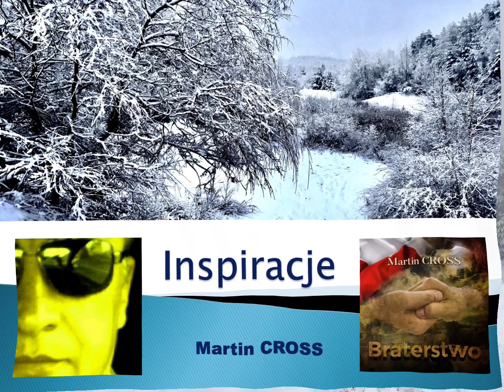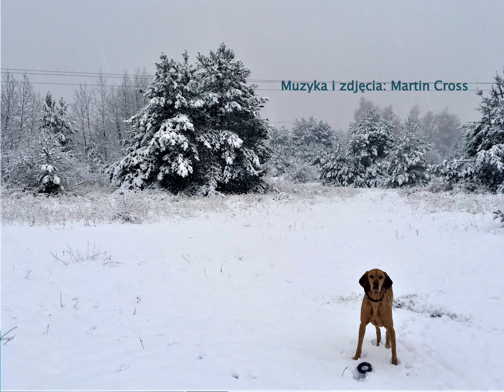Inspiracja.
Fragment, który został zainspirowany powyższymi zdjęciami. Sielska muzyka i radosne zdjęcia rozbieganych psów nie zwiastują tego, co w zasadniczy sposób zmieni życie braci... Krem i Tort - jeden już nie żyje.
"(...) Marcin wiedział, co kombinuje młodszy brat. chciał dotrzeć na poznany wczoraj szczyt. Dostrzegł odwieszony do balonu kawałek papieru, na którym widniał rysunek rodziców. Po chwili namysłu stwierdził, że musi chłopakowi na to pozwolić. Psy bez słowa komendy zrozumiały intencje i karnie czekały na wyjście. (...)"